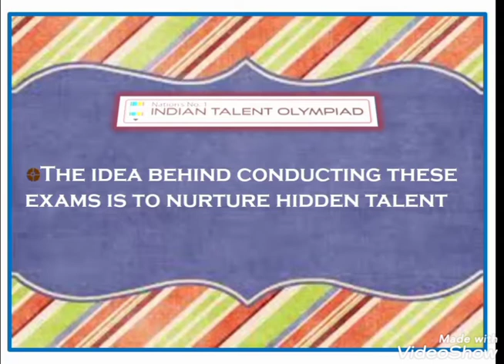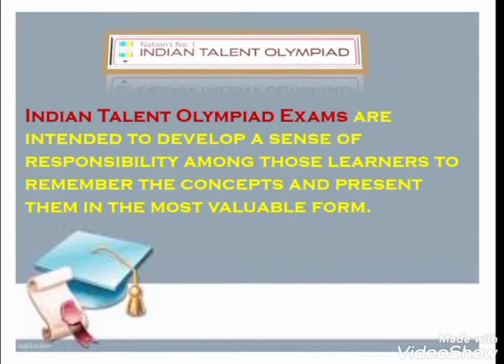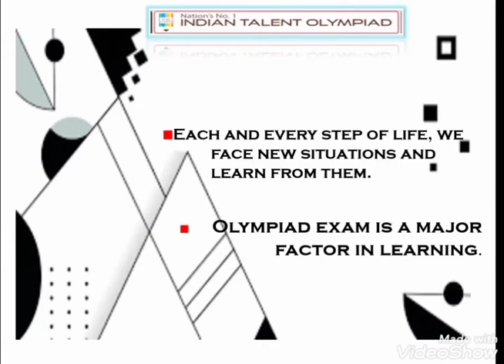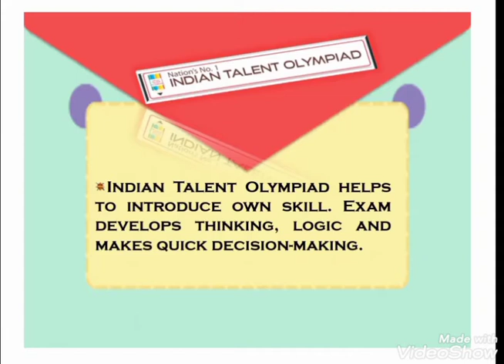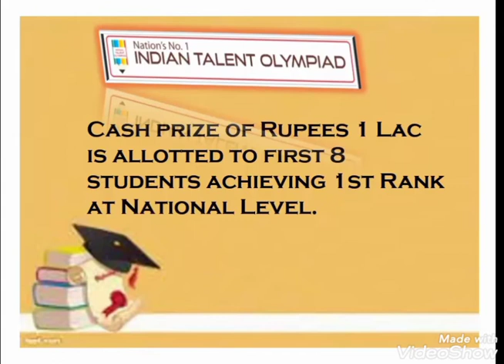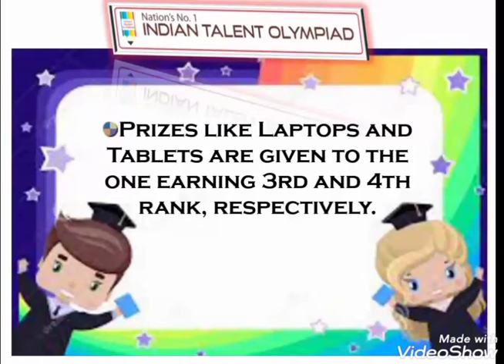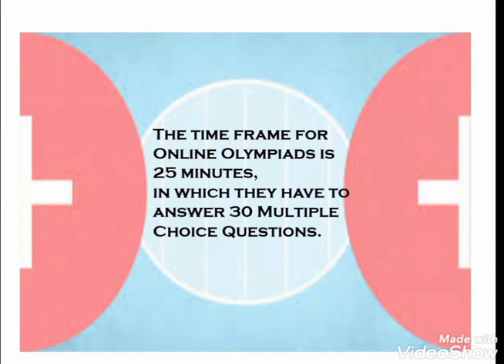Indian Talent Olympiad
No. 1005, Kailas Corporate Lounge, Veer Savarkar Marg, Powai Vikhroli Link Road, Vikhroli(W), Mumbai - 400079
Important Olympiads Links